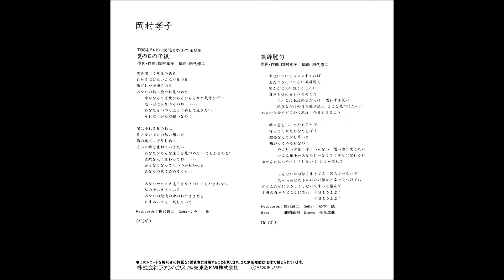岡村孝子「美辞麗句」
作詩・作曲：岡村孝子　編曲：田代修二

Keyboards：田代修二
Guitar ：松下誠
Bass   ：藤岡敏則
Drums：今泉正義
1986年作品
こういう曲でドラムとベースが生というのが何より好きです。音が温かくなりますよね。